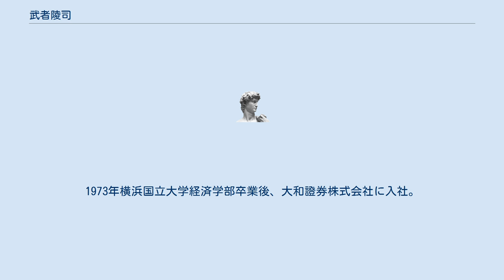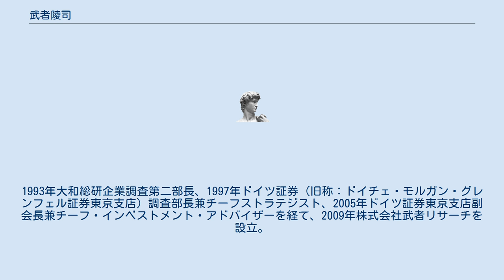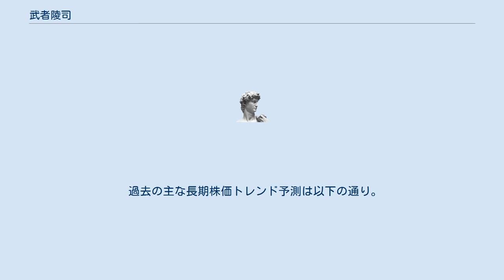武者陵司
武者 陵司（むしゃ りょうじ、1949年 - ）は、日本の投資ストラテジスト。
株式会社武者リサーチ代表。
ドイツ証券株式会社アドバイザー。
 長野県出身。
県立長野高校卒業。
1973年横浜国立大学経済学部卒業後、大和證券株式会社に入社。
調査部配属。
企業調査アナリスト、繊維、建設、不動産、自動車、電機・エレクトロニクスを担当（1982年調査部の分離独立で大和証券経済研究所に出向、1989年大和総研設立により同社へ出向）、1988年より ニューヨーク駐在、大和総研アメリカでチーフアナリスト、米国のマクロ、ミクロ、市場を調査。
1993年大和総研企業調査第二部長、1997年ドイツ証券（旧称：ドイチェ・モルガン・グレンフェル証券東京支店）調査部長兼チーフストラテジスト、2005年ドイツ証券東京支店副会長兼チーフ・インベストメント・アドバイザーを経て、2009年株式会社武者リサーチを設立。
ドイツ証券株式会社アドバイザー、ドイツ銀行東京支店アドバイザー、ドイチェ・アセット・マネジメント株式会社アドバイザーに就任。
 分析の特徴は、論理性と独自性の追求にある。
論理一貫、独立不羈、歴史的国際的視野をモットーとする。
 手法として以下の3プロセスを挙げている。
 仮説の構築⇒グローバルかつ長期的・歴史的経済事実（データ）に基づき、最も説得力のある仮説の構築に全力を挙げる。
 仮説に基づき先入観や経済的利害を排除し、最も論理性のある展望と戦略（ソリューション）を提案する。
 事実と検証に基づく仮説の再構築⇒仮説の説明力、妥当性を過去の予測精度に基づいて検証し、より説明力の高い仮説を常に装備する。
失敗も成功も過去の検証がより説明力の高い仮説構築の母となる。
 ホームページで過去20年の予測と結果の履歴を公表している。
 過去の主な長期株価トレンド予測は以下の通り。